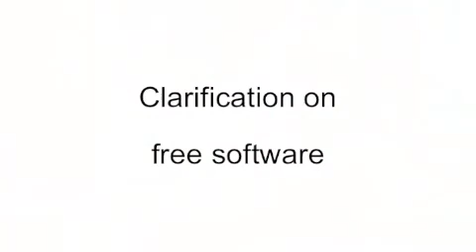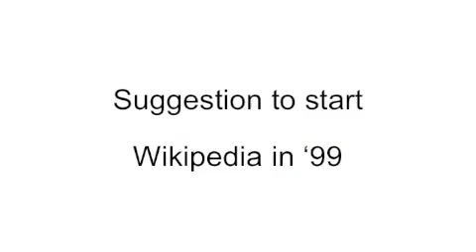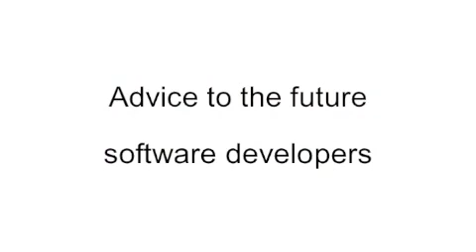The Free Software Movement (Singapore, 2012)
By:  Richard Stallman
Date:  March 14, 2012
Location:  University of Singapore
Language:  English
Duration:  16min 4s